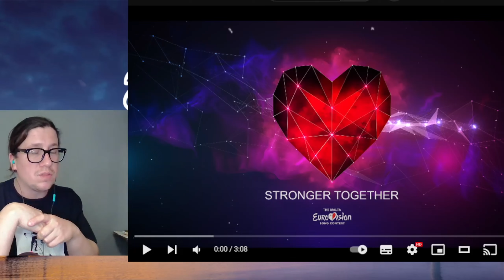MESC 2024: Matt Blxck "Banana" (Malta) Revamped Song | Finalist | First Reaction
Hello  Everyone !! Let´s talk about the songs from the Maltas national selection Eurovision 2024 .. Who will win?